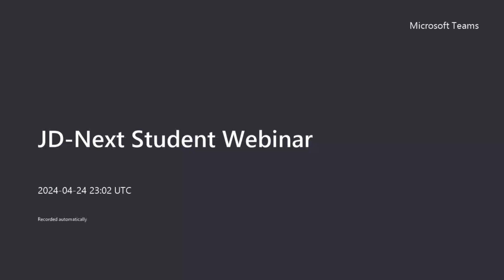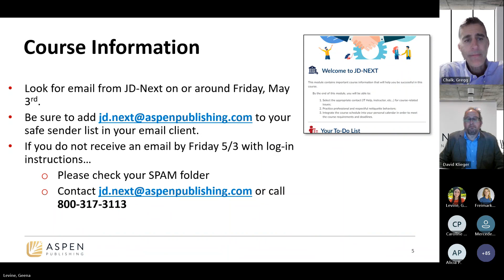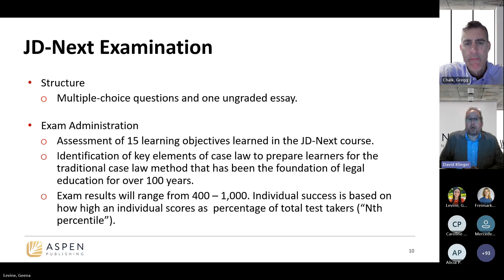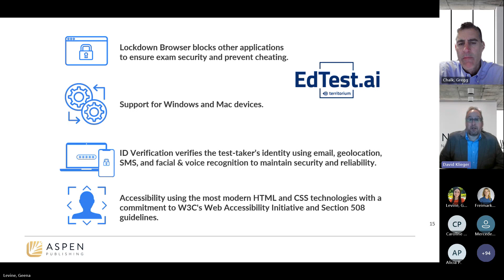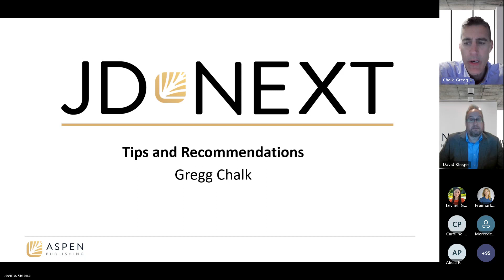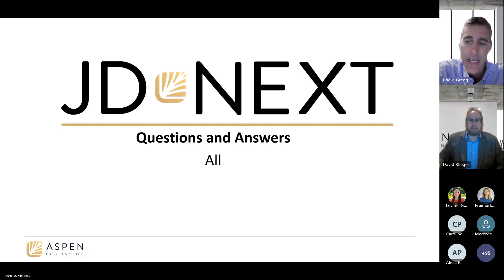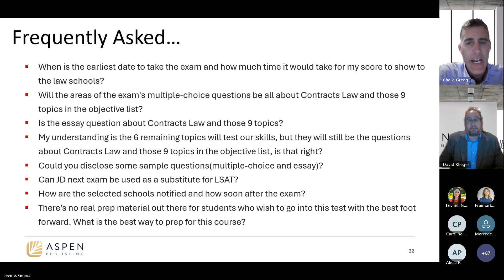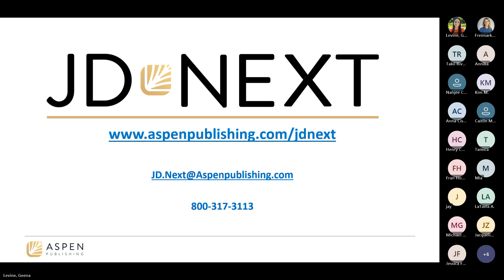JD-Next Registered Student Webinar 4/25/2024